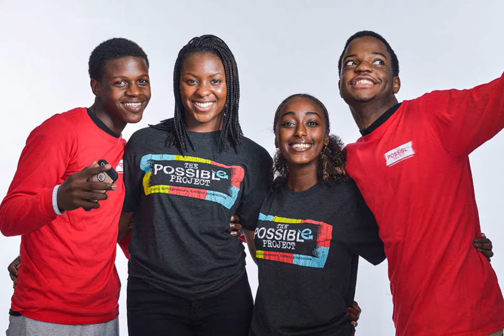Powering Possibilities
WHEN
Tuesday October 10, 2017
Coctails begin at 6PM

WHERE
Intercontinental Hotel
500 Atlantic Avenue Boston 02210